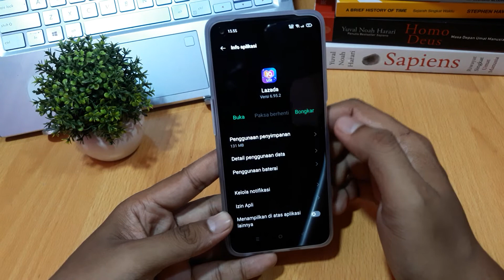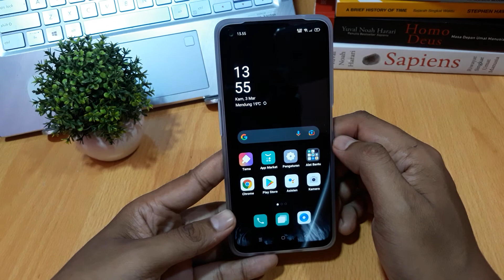Cara menghapus aplikasi di hp oppo A76, A95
Cara menghapus aplikasi di hp oppo A76,
Cara menghapus aplikasi di hp oppo A95.